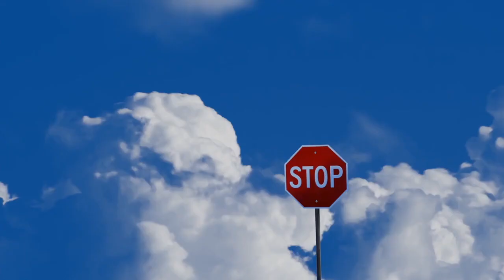Dlaczego blokujemy swój potencjał miłości?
Dlaczego blokujemy sami siebie, dlaczego się sabotujemy?
Niby wszyscy znają odpowiedź na to pytanie, ale ciągle popełniamy te same błędy.
W tej pogadance przedstawiam Wam mój punkt widzenia na kwestie tych blokad.

Miłego dnia i miłych Walentynek, bo to z okazji tego święta ta niespodzianka dla Was.